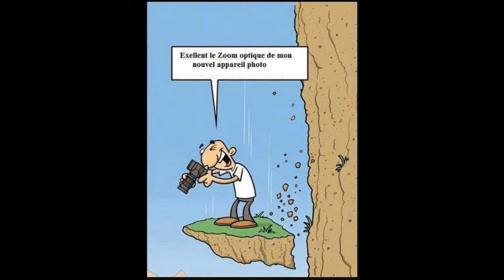POUR LA FIN DU MONDE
Détournement du tube de Gérard PALAPRAT dédié aux photographes compulsifs en cette période dominée par le coronavirus.